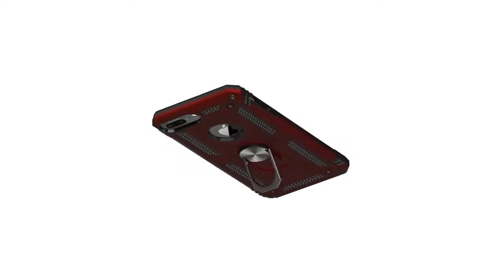Luxury Armor Ring Bracket Phone Case